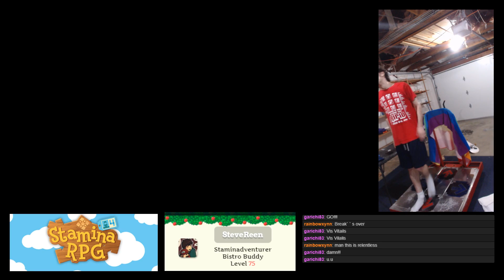SteveReen - Magical Tank Battle (21) - 90.58 ITG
Wasn't feeling too great to begin with so I was happy to get through this.